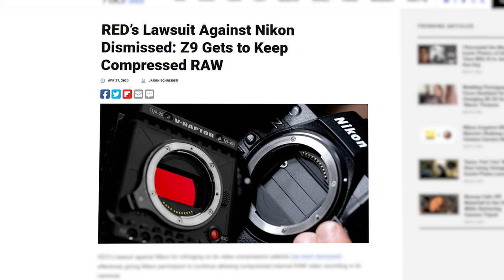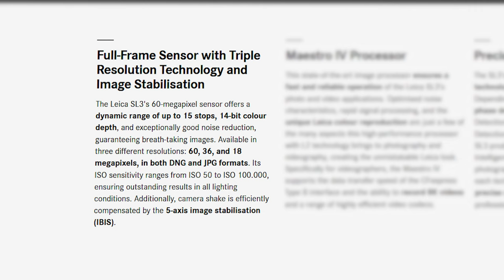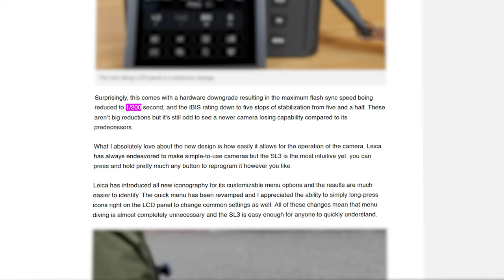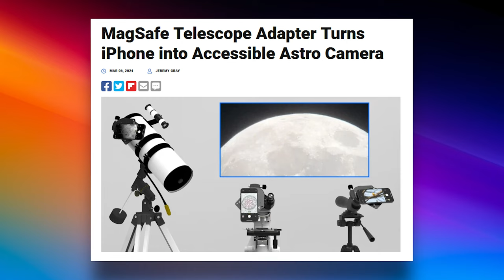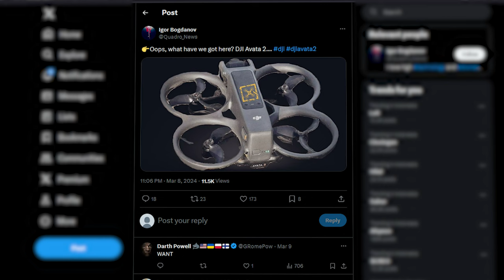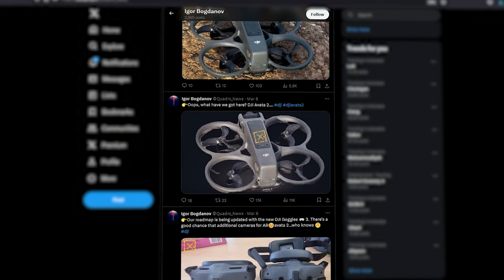Kamera Nikon Siap Hajar Lini Sinema Sony & Canon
Industri kamera mirrorless lagi memanas nih setelah Nikon membeli perusahaan kamera Red Cinema. Kira2 bakal menghasilkan kamera seperti apa ya RED setelah dibeli Nikon? Yuk simak semua informasi yang ada di episode Shutter News kali ini.
*Gear Video Kami*
Fujifilm XH2S
Fujifilm X-T4
Sony A7 IV